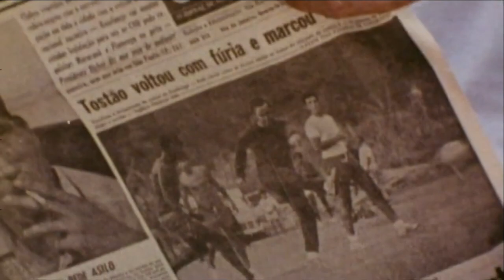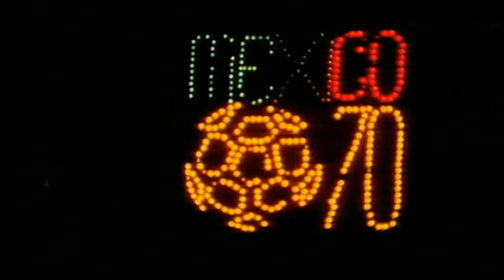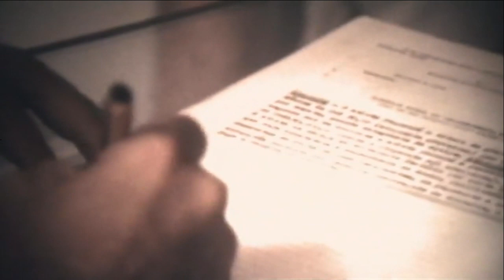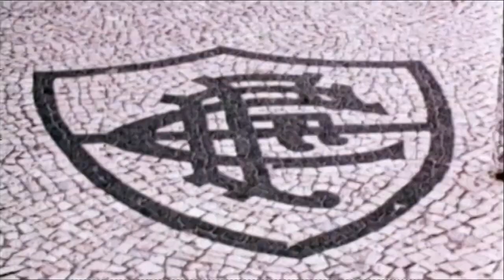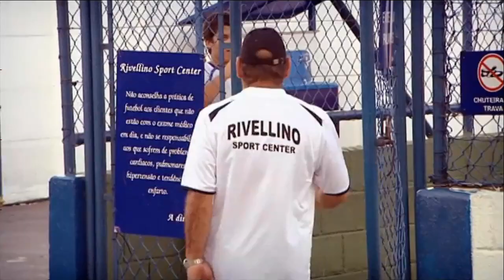Roberto Rivelino | Le Petit Roi du Parc | O Reizinho do Parque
Roberto Rivelino , né le 1er janvier 1946 à São Paulo (Brésil), est un footballeur international brésilien. Il évolue comme meneur de jeu du milieu des années 1960 au début des années 1980. On le reconnait facilement grâce à sa moustache caractéristique. Considéré comme l'un des meilleurs joueurs brésiliens de l'histoire, il bénéficie d'une notoriété moindre en Europe, n'y jouant que quelques matchs internationaux.

Les 50 plus grands footballeurs du monde, 5 DVD, 702 minutes
50 footballeurs, 50 destins exceptionnels.
Les plus belles images de leurs exploits, leurs plus grands matchs, mais également des interviews exceptionnelles.